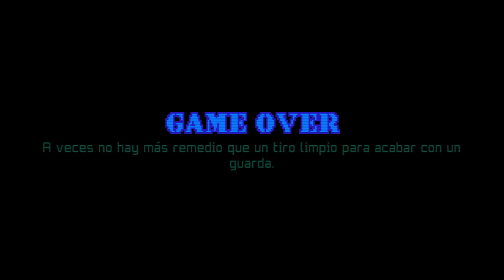Unmetal Mejor Juego del Mundo